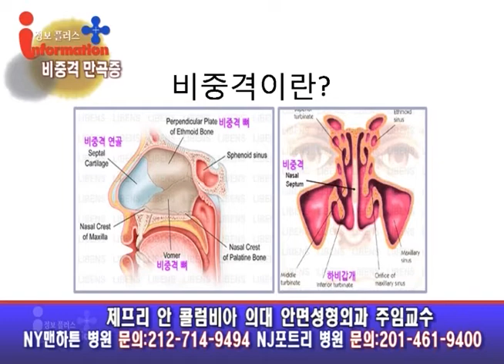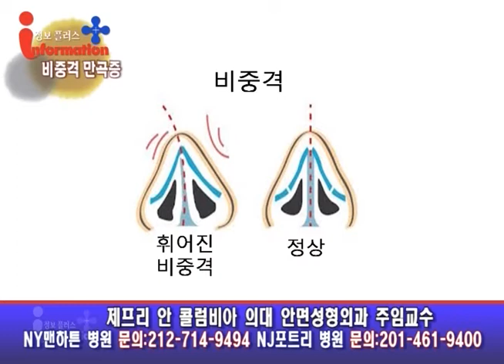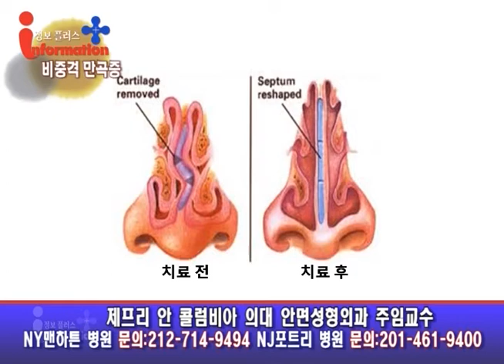[08.04.2015] 정보플러스 - 제프리안(비중격 만곡증)